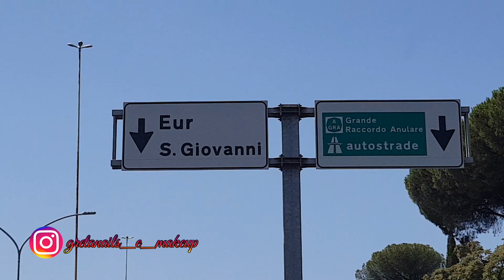#2 || VLOG || ROMA || COLOSSEO - FORO ROMANO ❤️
#2 || VLOG || ROMA || COLOSSEO - FORO ROMANO ❤️Benvenuti sul mio canale!! Se il video vi è piaciuto mettete un pollice in su!!

If you liked the video, put a thumbs up !! SIGN UP TO NOT MISS NEW VIDEOS !!